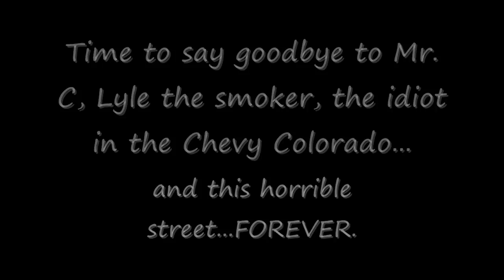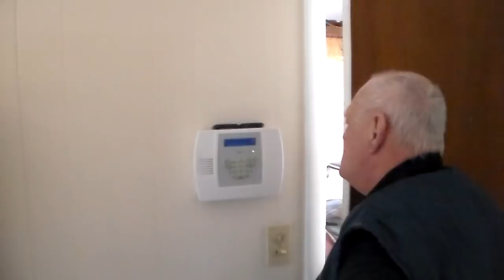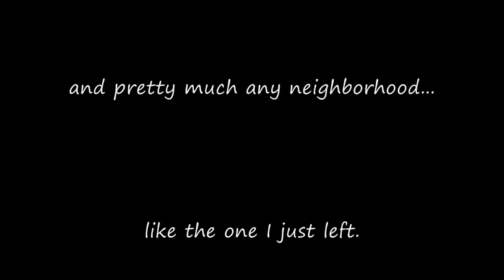Leaving Huntsville, Alabama for the LAST TIME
Here is my last trip away from the old house 2/3/2018. Sorry for the blurry video...this camera is wearing out.